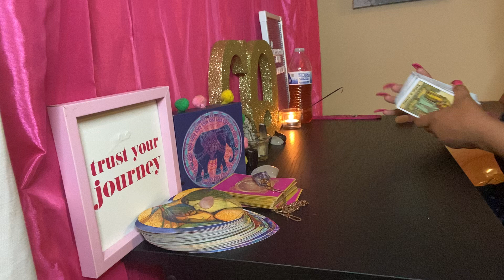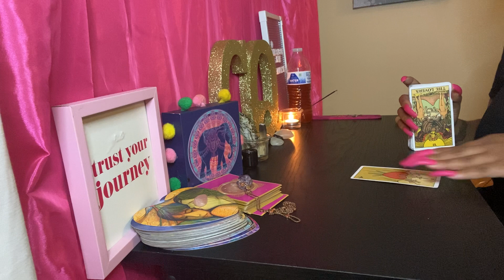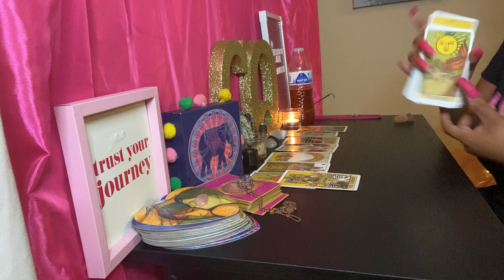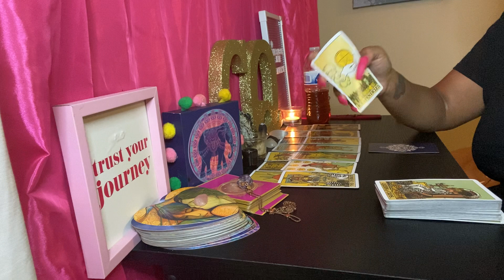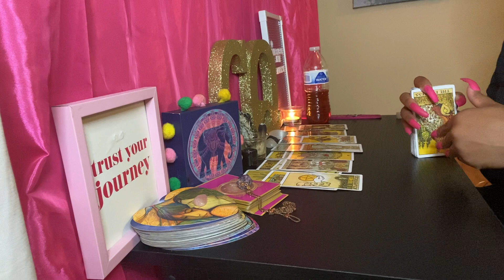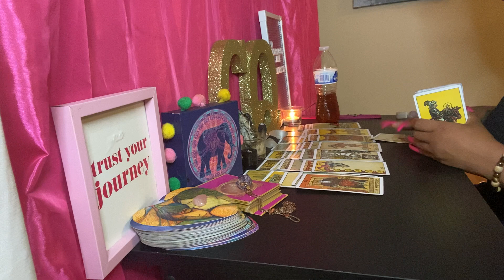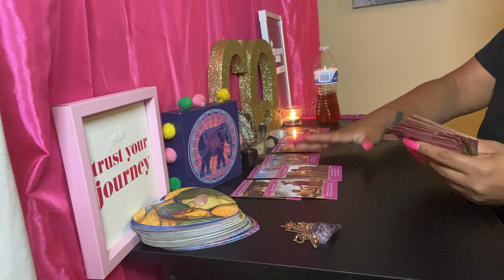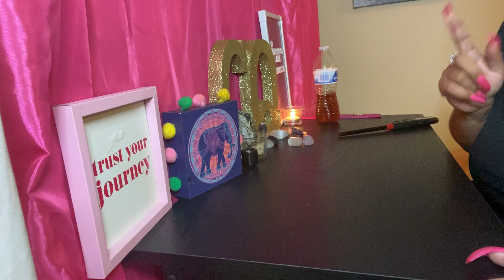DM the answers you seek about your DF what’s going on while yll in no contact, Separation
Hey tribe 🌻
If the shoe don’t fit don’t wear it
Take what resonates leave what don’t

 thumbs me up ❤️ Like me if you like me

I don’t own the music being played in the background